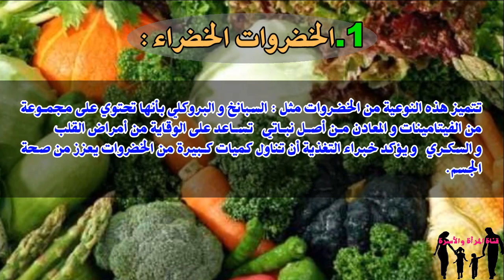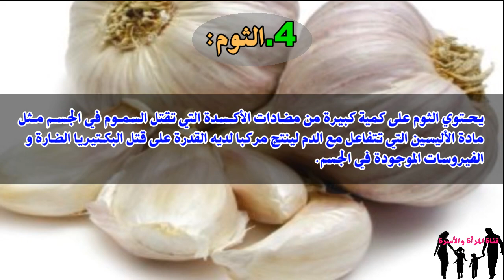تعرف على أفضل وأرخص الأطعمة التي تنظف جسمك من السموم (HD)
نرحب بكل استفساراتكم وتعليقاتكم , يرجى الإتصال بنا إذا كانت لديكم أسئلة أخرى مع أطيب التحيات
كل الفيديوهات المفيدة لك ولأسرتك تجدها هنا
لمتابعة الجديد لاتنسو الاشتراك معنا بالضغط على :
التغذية
التغدية و الصحة و الرياضة
التغذية الصحية
التغذية السليمة
التغدية المتوازنة
التغذية عند الانسان
التغذية الراجعة
التغذية الصحية للاطفال
التغذية العلاجية
التغذية عند النباتات
التغدية و الصحة
التغذية يوتيوب
التغذية يوم المنافسة
اخصائية التغذية ياسمين عثمان
نظام التغذية ين
اخصائية التغذية ياسمين حداد
سوء التغذية يوتيوب
اخصائية التغذية يوتيوب
دكتور التغذية يوسف الخضر
اهمية التغذية يوتيوب
سوء التغذية يسبب
التغذية و الرياضة
التغدية و الصحة و الرياضة ويكيبيديا
التغذية والصحة
التغذية والحمل
التغذية والجنس
التغذية والجمال
التغذية وفوائدها
التغذية والسرطان
و التغذية
التغدية و الصحة والرياضة
الحمل والتغذية
التغذية والسكري
التغذية و انواعها
التغذية هو علم يشرح علاقة الطعام مع نشاطات الكائنات الحية
التغذية هي
التغذية هو علم يشرح علاقة الطعام مع نشاطات
هرم التغذية المتوازنة
ما هي التغذية
ما هي التغذية السليمة
ما هي التغذية المتوازنة
ما هي التغذية الصحية
ما هي التغذية الراجعة
اخصائية التغذية هاسميك
التغذية نباتية
التغذية نمو طاقة وقاية
نقص التغذية
نصائح التغذية
نظام التغذية
نضام التغدية
تغذية نحل
نظام التغذية عند الرضع

التغذية,
التغذية السليمة,
التغذية الصحية,
التغذية السليمة للاطفال,
التغذية الذاتية,
التغذية السليمة للحامل,
التغذية السليمة لكمال الاجسام,
التغذية العلاجية,
التغذية الراجعة,
التغذية والصحة,
التغذية المتوازنة,
التغدية و الصحة,
التغذية المتوازنة والرياضة,
التغذية السليمة هي السر في كمال الاجسام,
أخصائي التغذية نبيل العياشي,
نتائج سوء التغذية,
التغذية والهضم مقدمة عن التغذية التغذية الذاتية 2,
اخصائية التغذية ربى مشربش,
التغذية في مراحل العمر المختلفة,
مرتديلا التغذية,
مرض سوء التغذية,
عينك ميزانك الأغذية,
مسرحية التغذية,
التغذية للاطفال,
التغذية الصحية للاطفال,
التغذية الصحية لكمال الاجسام,
التغذية الصحية للحامل,
التغذية في الهيدرا,
التغذية في نجم البحر,
التغذية في اللاسعات,
التغذية في الاميبا,
التغذية في الفطريات,
التغذية في البراميسيوم,
التغذية في النبات,
التغذية في الطيور,
التغذية في فترة المراهقة,
التغذية غير الذاتية,
التغذية عند الحيوانات,
السموم القاتلة,
السموم خواطر,
طريق السموم,
اخطر السموم,
رياح السموم,
علم السموم,
جن السموم,
انواع السموم,
اقوى السموم,
وثائقي السموم,
فيلم نار السموم,
نار السموم كامل,
فيلم السموم مترجم,
ازالة السموم من الجسم,
طرد السموم من الجسم,
اخراج السموم من الجسم,
التخلص من السموم,
التخلص من السموم في الجسم,
فيلم نار السموم كامل,
فيلم تجار السموم,
فيلم شيطان السموم,
فيلم الرعب السموم,
اخصائي علم السموم,
راب طريق السموم,
فلم رعب السموم,
خواطر 10 السموم,
تجار السموم,
تحليل السموم,